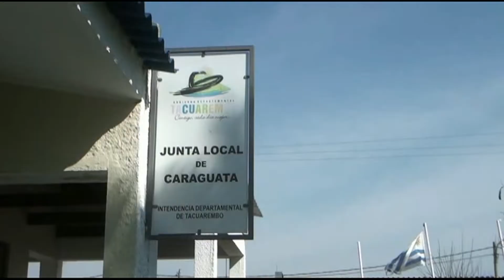Promo Copla de Plata Caraguata 2018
Copa de Plata  SOFORUCA  julio 2018